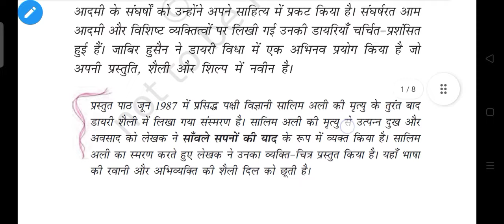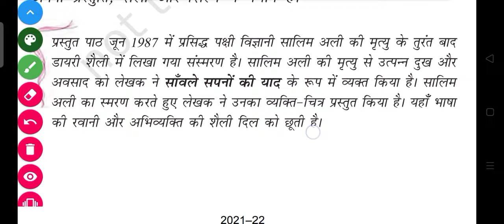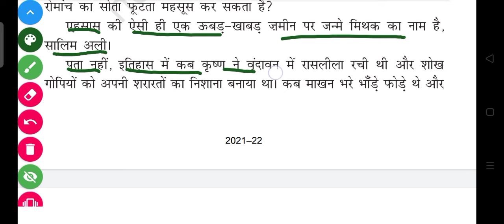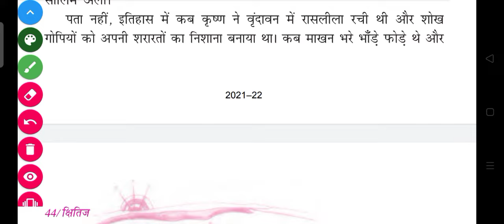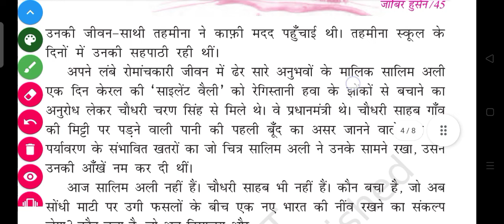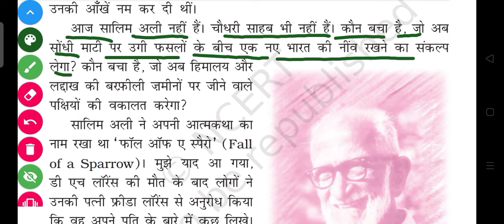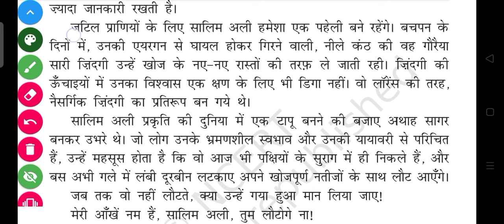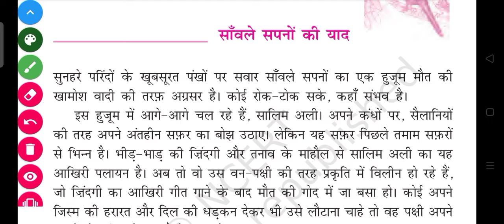class 9- sawle sapno ki yaad full chapter explanation(सांवले सपनों की याद)ch-4 ncert